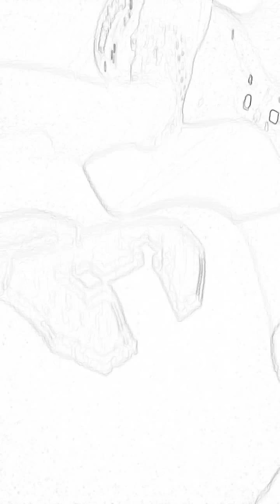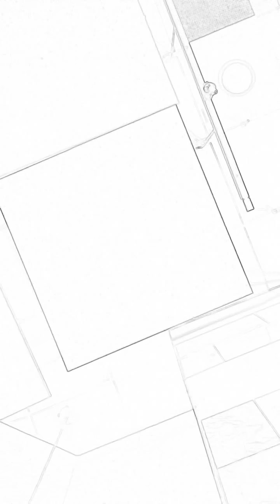Diary of a GOD BLOG 79 live life